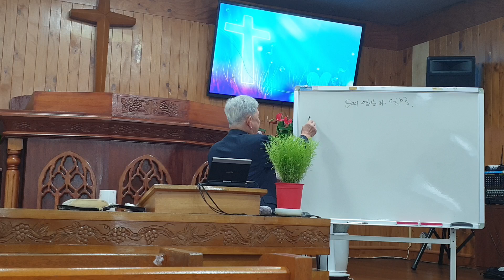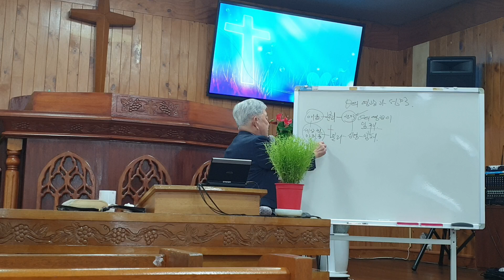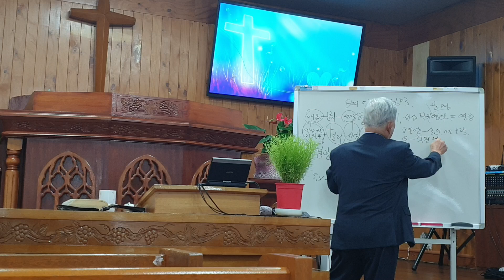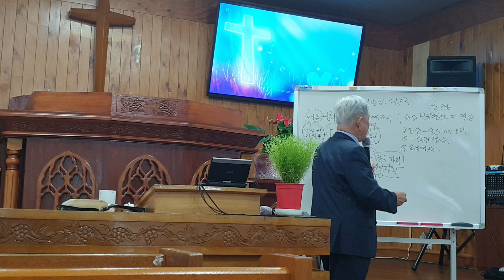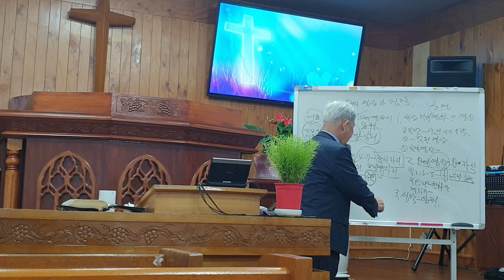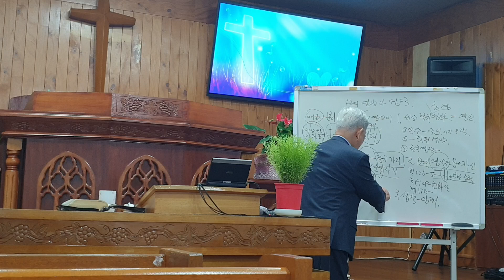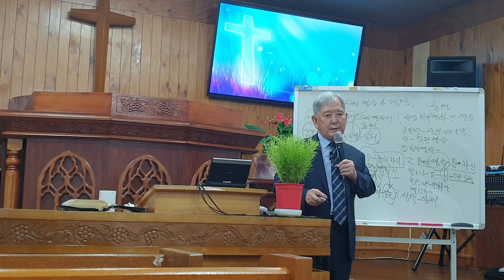24,7,14 주후 새섬교회 하나님의 영광과 성막 출 40 : 34 ~ 38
1,   영광이 무엇인가 ?
2,   하나님의 영광  ~  하나님의  본체가 영광
3,   하나님의 임재 ~ 성막 성전 교회 성도들의 심령